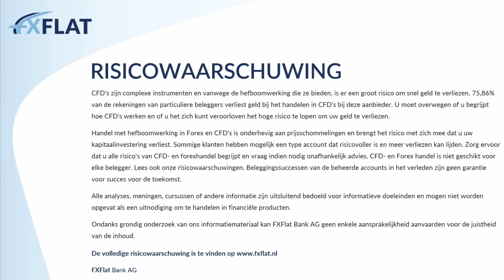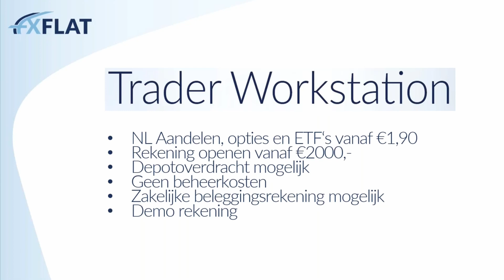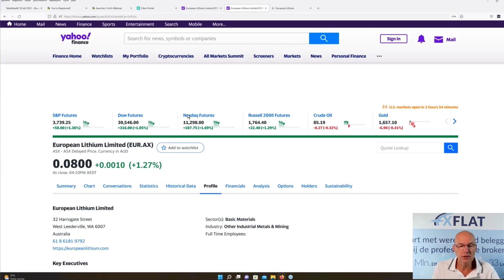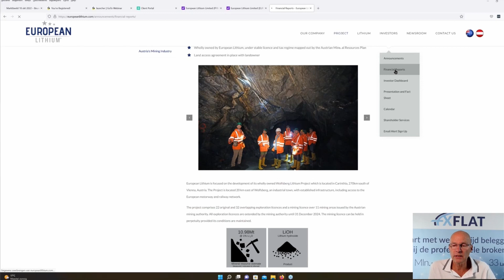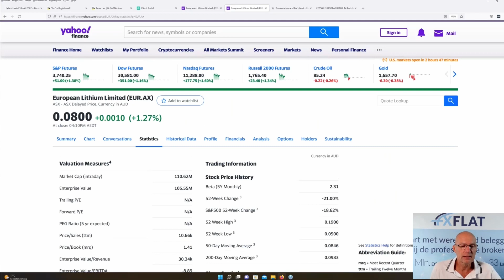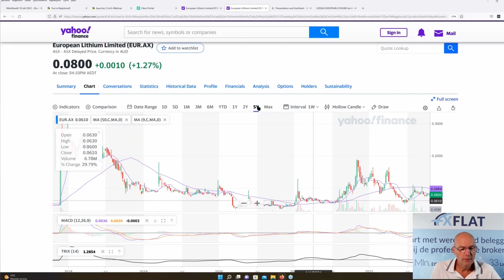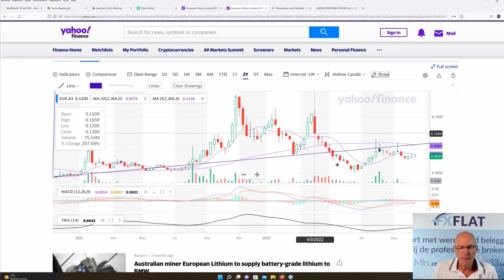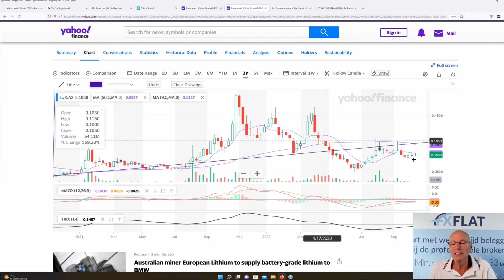Europese Lithium Producent FXFlat / Beursbox aandelen analyse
Europa doet er goed aan om onafhankelijker te worden van slechts enkele producenten of landen die onder meer lithium produceren.
In dat kader is het bedrijf BMW ook op zoek gegaan naar een veilige leverancier voor lithium dat ze nodig hebben in de batterijen voor de elektrische BMW's.
In Oostenrijk ligt er in de bodem nog een voorraad aan lithium. BMW heeft een Australisch mijnbedrijf 15 miljoen euro gegeven om die voorraden in Oostenrijk uit de bodem te gaan halen. Vanaf 2024 zou de mijn operationeel moeten zijn.
Het aandeel is nog niet ontdekt door beleggers. De koers op de beurs van Australië is slechts 8 cent.
Maar... Het is daarmee een pennystock en dat geeft enorme risico's.
In de koersvorming is nog geen sprake van een technisch koopsignaal. Dit is dus écht gewoon gokken.
Weliswaar met iets van waarde onderliggend, maar het risico is enorm.

Gebruik de code 'Beursbox' voor een gratis 30 dagen proefperiode!